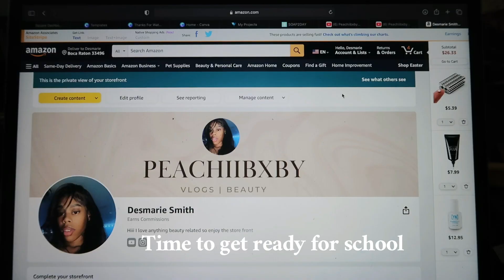A DAY IN MY LIFE | Doing Nails ,Relaxed Day, GRWM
Hiii ik Ive been MIA this is a day in my life a quick little I'm back and hopefully we can grow together